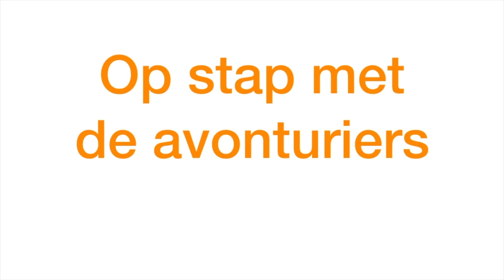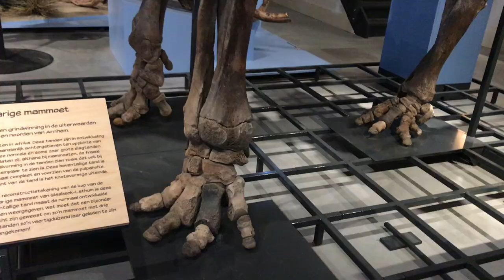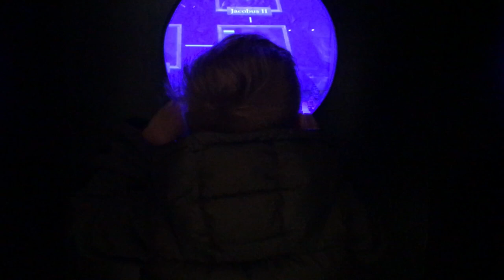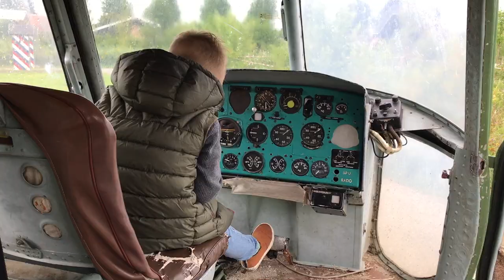VLOG Jeffrèn in Historyland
Omdat Jeffrèn 7 jaar was geworden, ging hij samen met Britt en Tim naar Historyland. Hij vond het te gek!

Video: Dappere Britt
Muziek: Adventures - A Himitsu